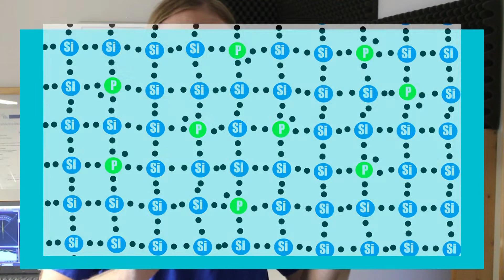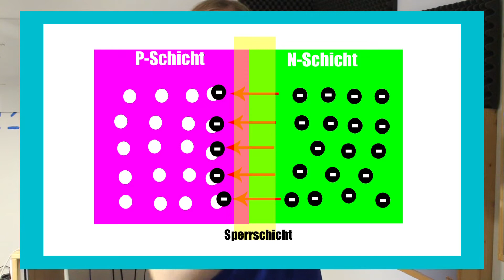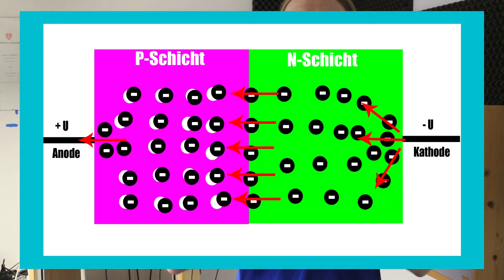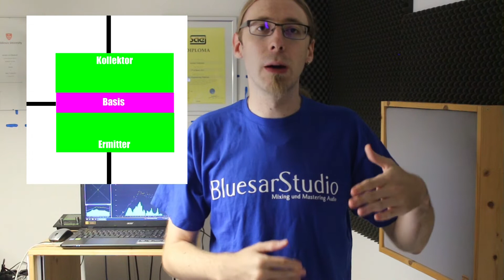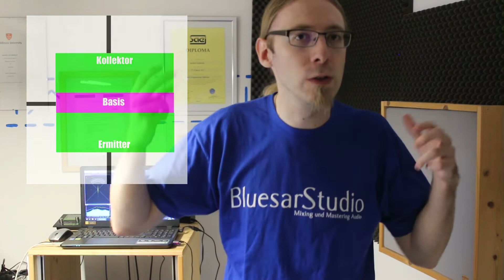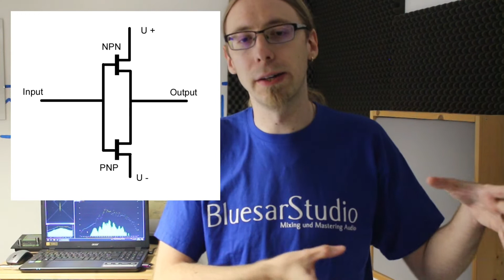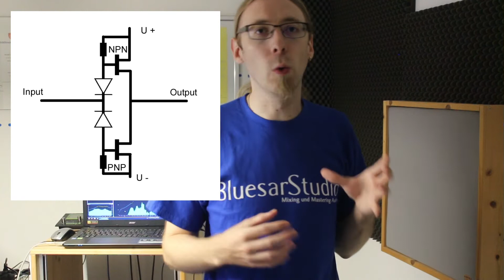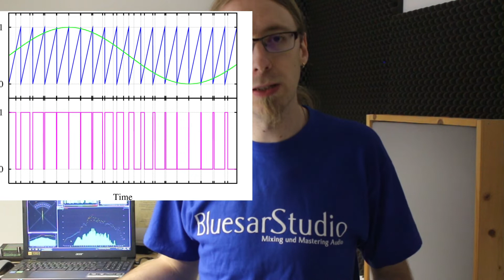Transistorverstärker - bipolar, FET, Klasse A, AB, B, D und co. - BluesarStudio erklärt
Was ist der Unterschied zwischen einem Class A, Class B, und Class AB Amplifier? Ist ein Class D Verstärker digital? Und wie funktioniert eigentlich so ein Transitor Verstärker?

Die Antwort gibts in diesem ewig langen Video. Leider wollte ich mal wieder alles erklären, damit Du es auch komplett verstehen kannst. Den Röhrenverstärker habe ich aber schonmal raus gekürzt. Damit Du Dich nicht zu tote langweilst, gibt es hier inder Videobeschreibung die Zeiten:

00:00 Intro
01:26 Grundlage Verstärker
03:31 Funktionsweise des Spannungsverstärker
04:48 Elektrotechnik: Halbleiter
06:39 dotierte Halbleiter
08:36 Elektrotechnik: Diode
10:42 bipolarer Transistor
12:37 Feldeffekt-Transistor (FET)
13:39 Klasse B - Gegentaktverstärker
15:56 Klasse A - Eintaktverstärker
17:46 Klasse A - Gegentaktverstärker
18:40 Klasse AB
20:11 Klasse D - digital oder nicht?
22:45 Der Unterschied zwischen analogen PWM und digitaler PCM
25:50 Ende

Die Verstärker Klassen C, E, F, G und H habe ich außenvor gelassen. Diese finde ich nicht so wichtig und das Video ist lang genug!